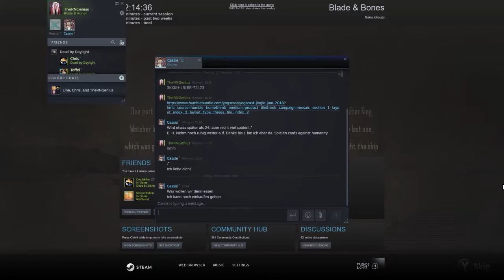Let's play - Blade & Bones #1 (Half naked Samurai)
Welcome to my Let's play of Blade and Bones.

In this game our task is to explore this open world to assemble 7 legendary swords to break a curse.
Having to think out of the box when solving puzzles I will often be running around, not knowing what I'm actually doing, fun times!